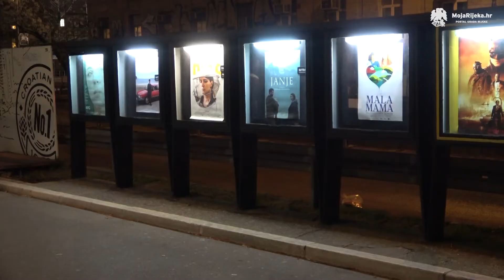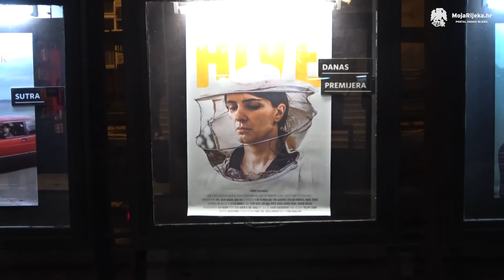MojaRijeka.hr - Kino magistrala: ujedinjena jadranska kina vraćaju publiku u kina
U Art-kinu 4. ožujka 2022. krenuo je projekt ujedinjenih jadranskih kina "Kino magistrala", kojem je cilj vratiti publiku u kina, a proteže se od Rijeke do Dubrovnika.

U projektu sudjeluju Kino Mediteran, Art-kino Croatia u Rijeci, Kinoteka Zlatna vrata u Splitu i Kinematografe Dubrovnik, a ujedinjeni su u cilju da nakon pandemijske krize zajedničkim snagama vrate publiku u kina.

Projekt je započeo upravo u Art-kinu premijerom apsolutnog pobjednika Sundance Film Festivala - filmskog hita "Košnica".

Autorica videa je Marta Ožanić.